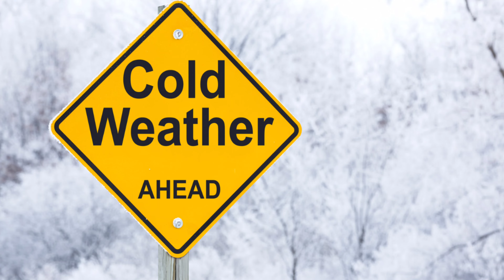9 Common Marathon Race Day Fears (How to Overcome Them)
As a new or experienced marathon runner, marathon race day fears will probably creep up on you from time to time. This video discusses 9 common marathon race day fears and how to overcome them.

Timestamps:

00:00 Introduction
00:35 Not waking up on time
03:05 Feeling sick to your stomach
07:16 Needing to go to the bathroom
08:21 Bad weather
10:33 Not staying on pace
12:43 Getting an injury
16:05 Not finishing
17:12 not doing all of their training
18:12 hitting the wall

//WORK WITH SHANNA
👉1-on-1 online running coaching

Clif Shot Energy Gels
ASICS Women's Gel-Cumulus 23 MK Running Shoes
FITTIN Racerback Sports Bras for Women
Women's Dri-fit Tempo Track 3.5 Short
Fengbay 2 Pack High Waist Yoga Pants
Libin Women's Joggers Pants
Aegend Lightweight Running Gloves
Womens Ponytail Headband
E Tronic Edge Phone Holder for Running
The Original SPIbelt
Garmin Venu, GPS Smartwatch
Gone For a Run Ultra Pocket Hat
ROCK BROS Thermal Arm Warmer